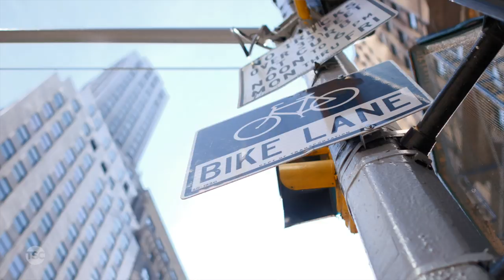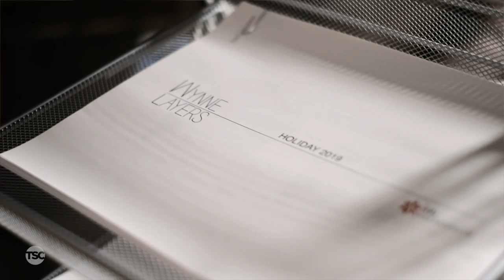In Conversation with Jeanne Beker | Marla Wynne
Go behind the scenes with Jeanne Beker and fashion designer and entrepreneur Marla Wynne.

Learn about how Marla uses her life experiences and ever-changing lifestyle to help design clothing pieces and accessories fit for every woman.

Tune into Style Matters on TSC for style tips and Jeanne's picks!